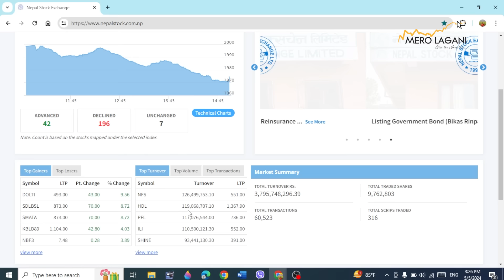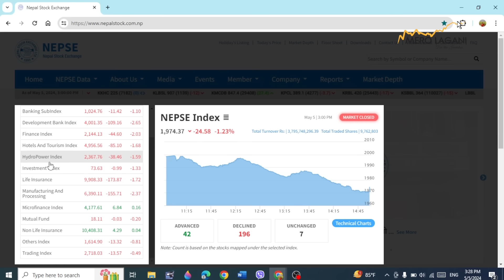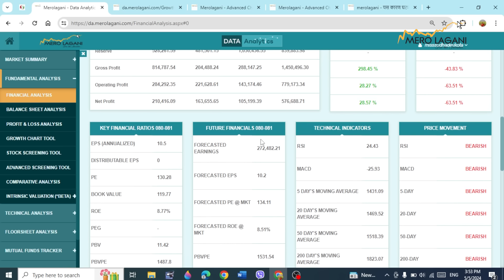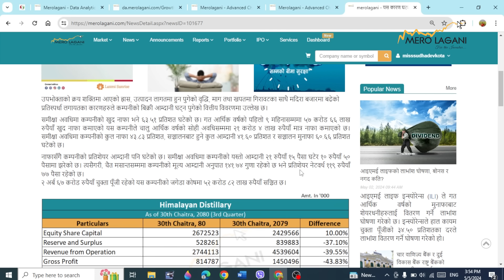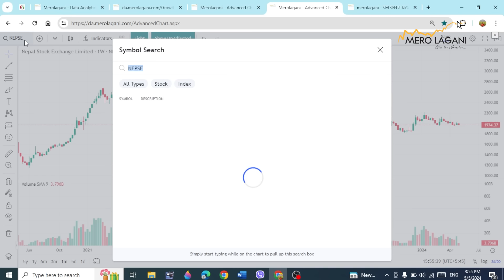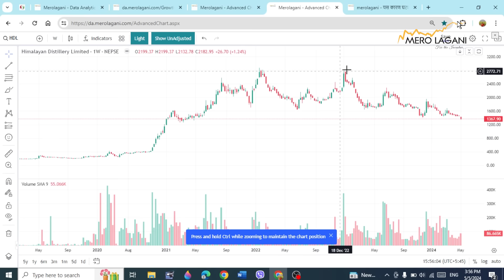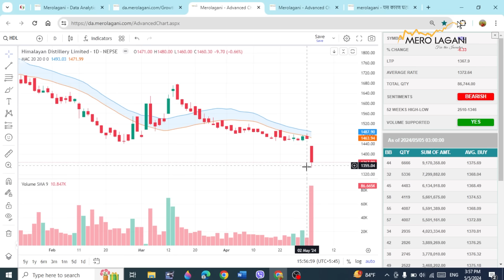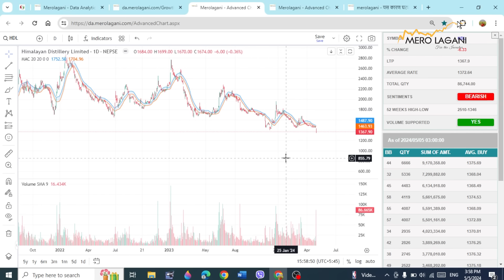के छ बजार घट्नुको कारण ? || सेयर गफ ।।05/05/2024।। @merolaganiofficial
के छ बजार घट्नुको कारण ? || सेयर गफ ।।05/05/2024।।